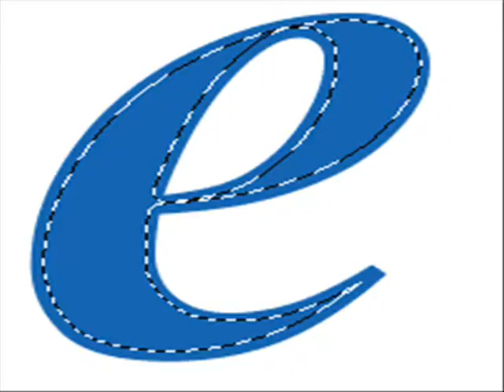la zeta vallarta identificacion demo by propaganda records ((((( o ))))) potenciado por Alex Polanco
la z puerto vallarta identificacion ley (demo) by propaganda records ((((( o ))))) potenciado por Alex Polanco